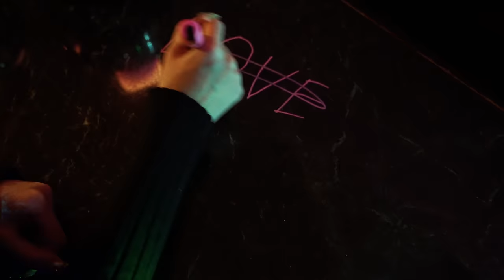Masato Hayashi - NAMIDA (Official Music Video)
Directed by NICK JP & Masato Hayashi
Shot & Edit by NICK JP

Beat: Don Tecch
Mixing and Mastering: JIGG

Director: NICK JP
Direction Of Photography: Ryota Nagashima
Gaffer: Nobby
2nd Cameraman: A.Daiki
Camera Assistant: K.Ohtani
Assistant Director: SHO-GO
Photographer: Yudai Isizuki
CG Creator: Yuki Ogawa
Stylist: UNEEK BASEMNT
Stylist: MARKET
Cast: SHABAZ
Cast: Safia

Special Thanks: Bar Ganger, Hayato Tamura, KEI SHIMA, Makoto Koike, MIYU chan, Moeka, Montana Joe Carter, OPPALA, Ran Matsuda, REONA SIZE, Shota Hnaue, Suguru Tanaka, Young eve,  Yuki Tamura, Yu Toyokura & ZUIBAER